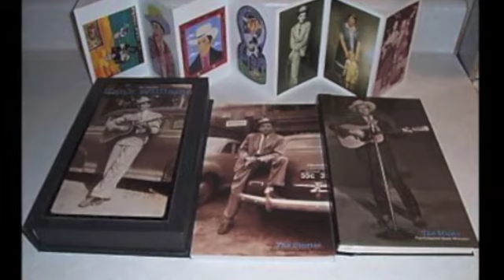(I Heard That) Lonesome Whistle-Hank Williams